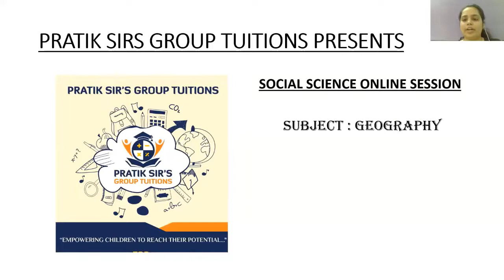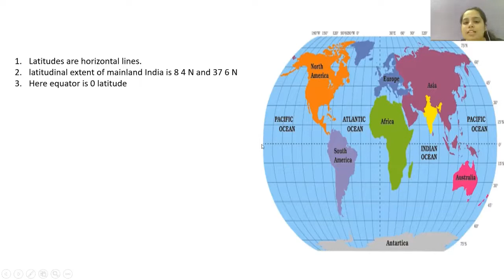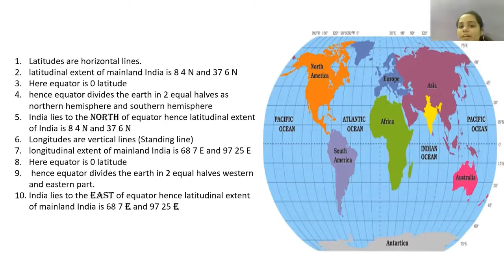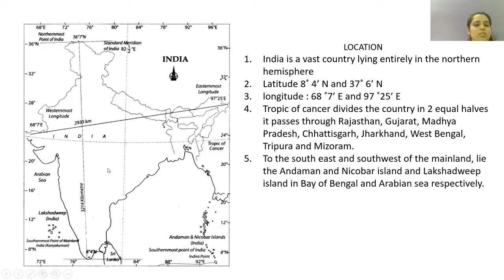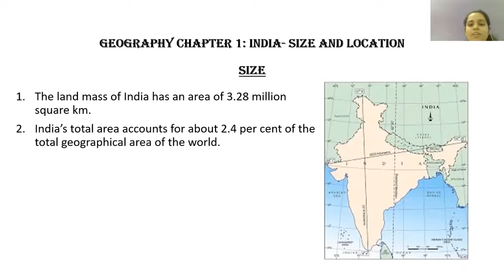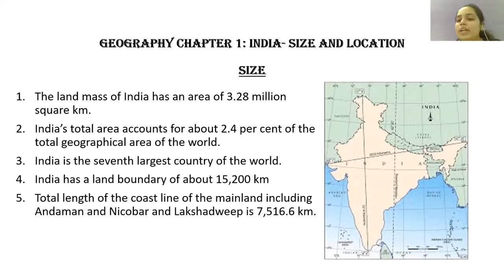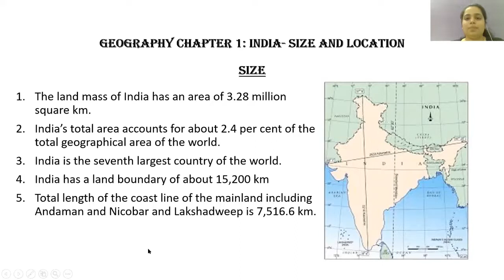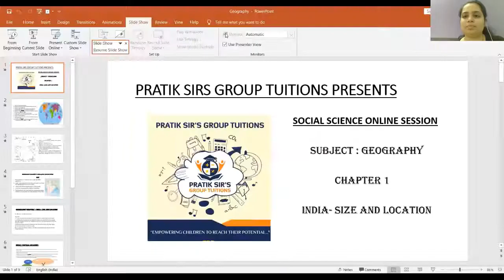class 9 Chapter 1 Geography (part1)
class 9 cbse chapter 1 india size and location (part 1) by Nidhi maam
it covers
1.introduction to the chapter
2. location size and latitude longitude